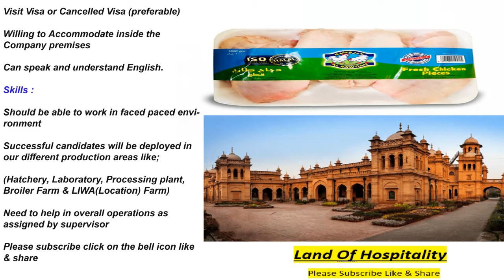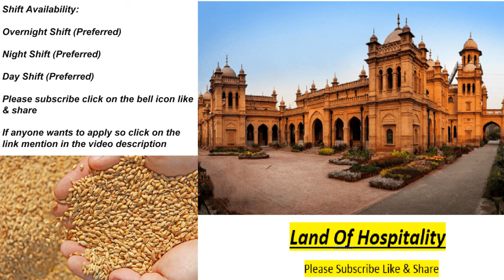General Helper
If anyone wants to apply so click on the link mention in the video description
EMIRATES NATIONAL FOOD CO. LLC
Address: Lehbab street - Dubai - United Arab Emirates